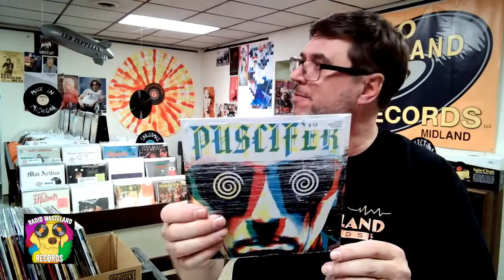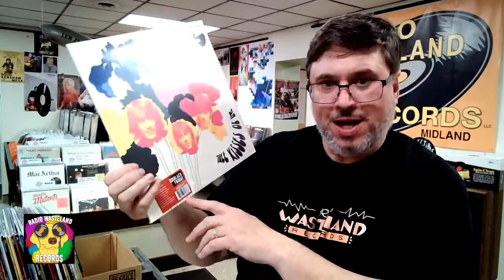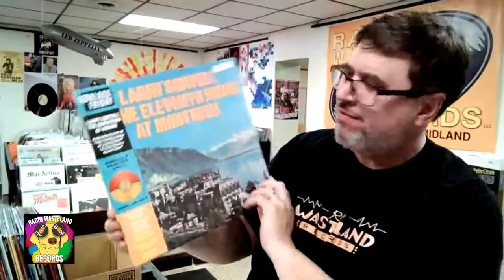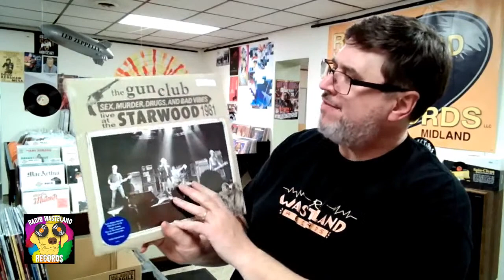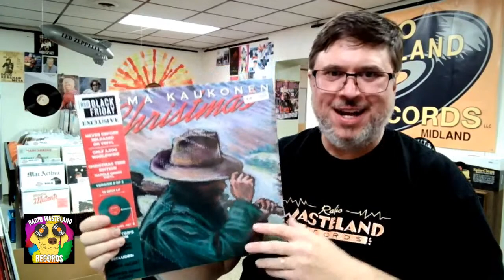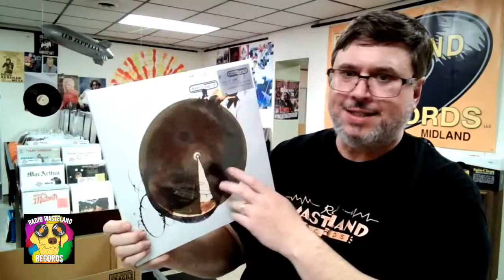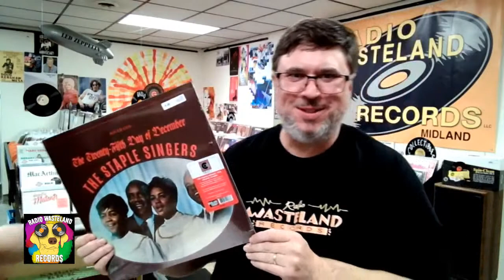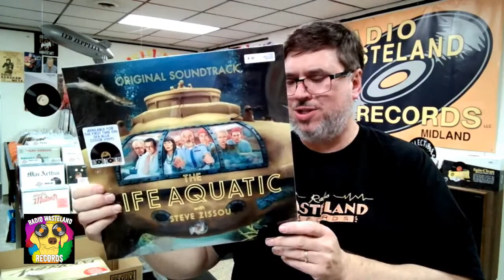Record Store Day Black Friday Preview!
Preview of our RSDBF Releases!